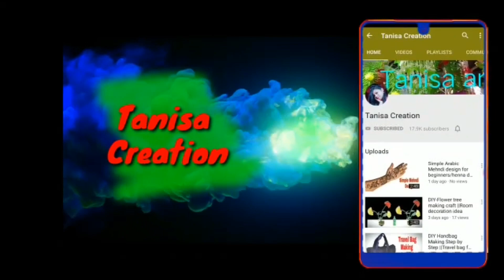घर पर ही बनाए सुन्दर बेबी फ्रॉक/Dress cutting and stitching full tutorial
1) How to make baby frock ,
2) DIY baby frock,,
3) DIY designer baby frock cutting step by step ,
4)baby frock cutting and stitching ,
5)  umbrella baby frock  ,

Hey guys Today I'm telling you how to make baby frock for a New Born baby. it's very easy to make ,your baby will feel very comfortable when wearing it. if you need a video of this type. so please telling you comment box. ..

And any questions of your mind so telling you comment box.
Is dress banane k liye maine kapre ko four fold kia... Uske baad drowning ki. Fer cutting kia. Aap apne bacche ke naap anusar dress banana. yea Fir Maine jo naap Lia wo v le sakte hai Aap...

Aur isse related Koi v video aapko chaiye toh comment karke jaroor batana guys.